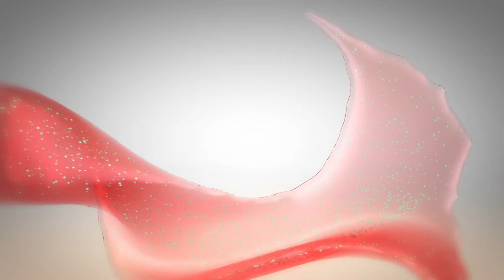Liquid Dreams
nother Particle Simulation attempt. But this time it's Liquid and with music thanks to the Jazzyspoon.

Made it with Cinema 4d with X-Particles and composited all in After Effects